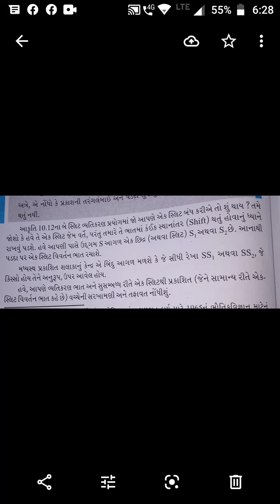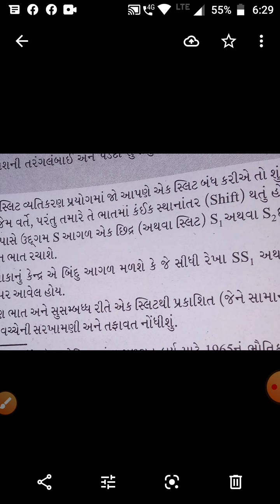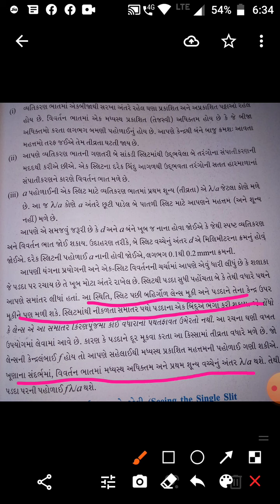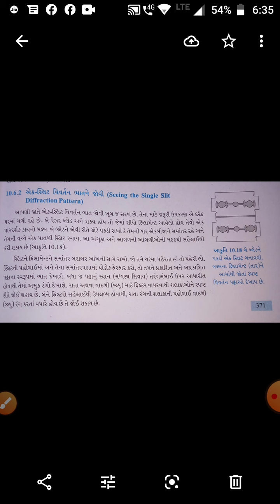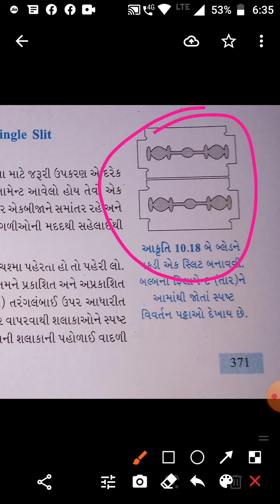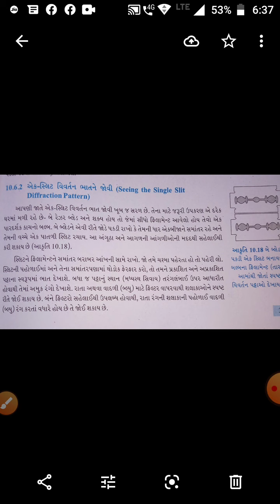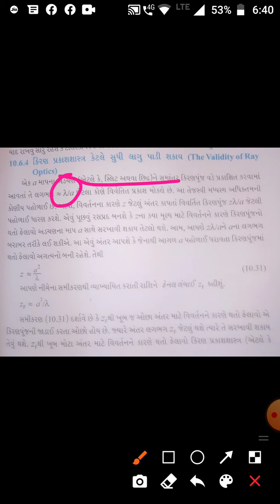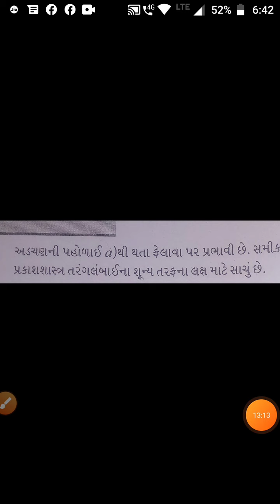Physics 12th Science Chapter -10 Part -7